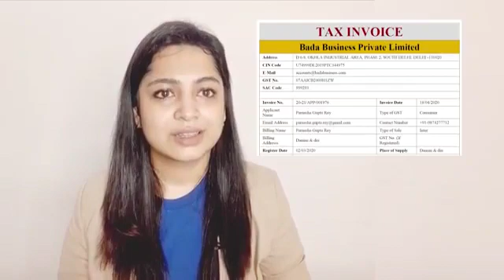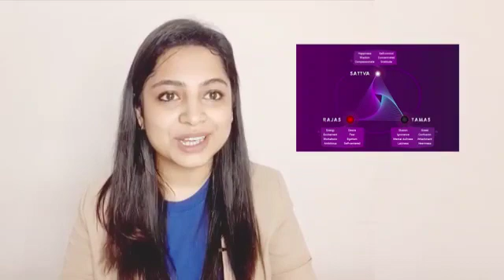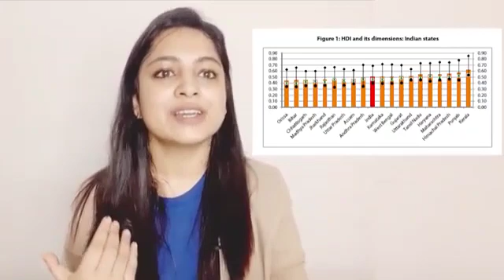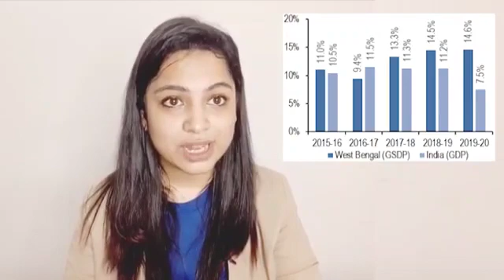June 3, 2021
Video from Pady